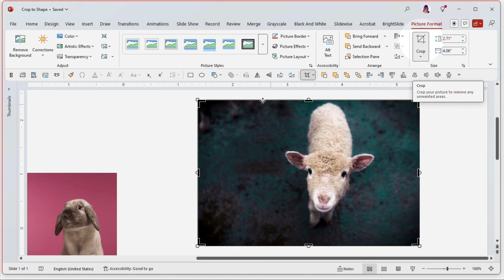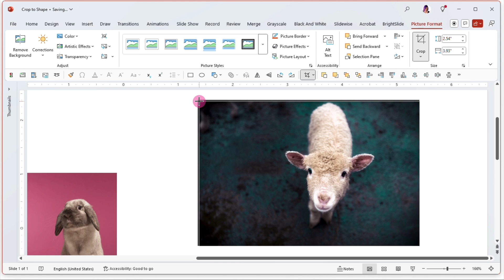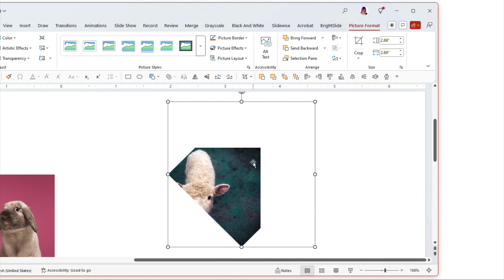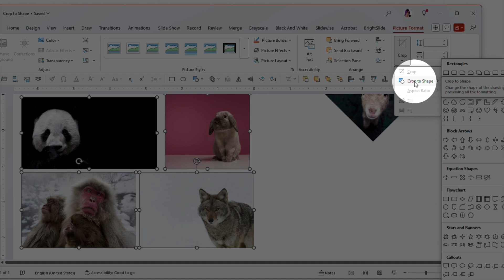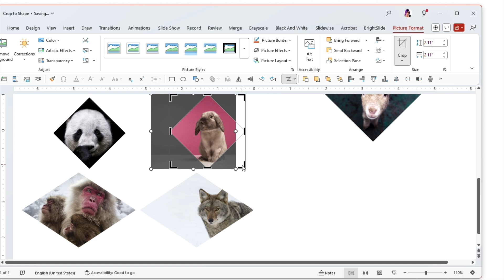PowerPoint: How to Crop Images with Shapes (Video Tutorial)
In this PowerPoint how-to video, Stephy Hogan shows how to use a shape as an image frame. She uses the Crop to Shape function to use the shape as a clipping path. Stephy also demos choosing the shape’s aspect ratio and fitting the image to the frame and vice versa.

TRUMATCH is the easy, accurate standard for 4-color matching integrated within Adobe products. Our patented system gives designers the choice of lighter or darker colors without shifting color cast. TRUMATCH applies the logic and organization of hue/saturation/brightness (HSB) to 4-color space. Process hues are displayed in the order of the spectrum, with 40 smooth, perfectly proportioned tints and shades of each hue, plus 4-color grays. In 1991, both TRUMATCH and Adobe Photoshop were recognized for breakthrough technology, each winning the prestigious GATF InterTech Award for Innovative Excellence. The TRUMATCH Colorfinder fanguide is available in coated and uncoated paper editions.